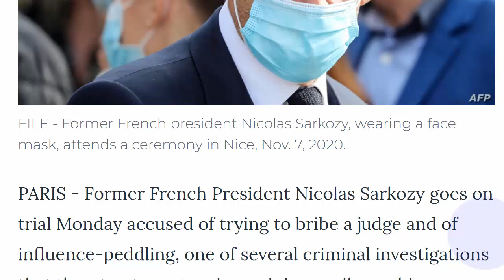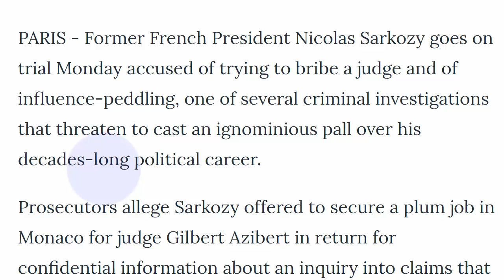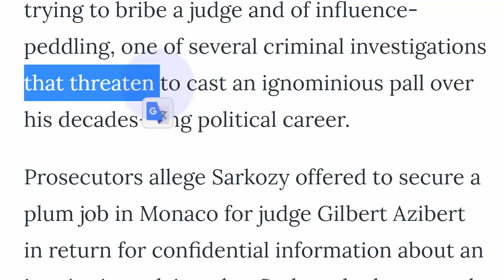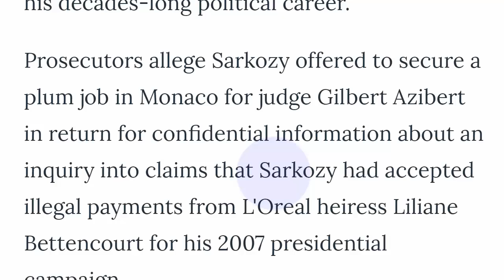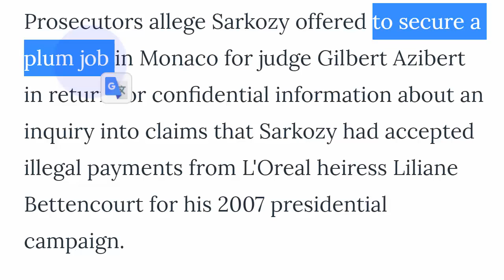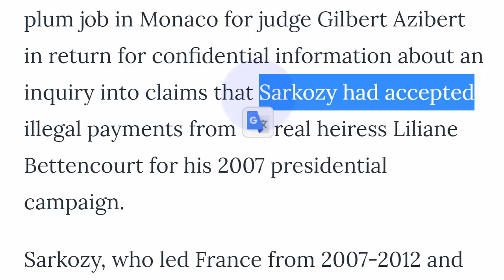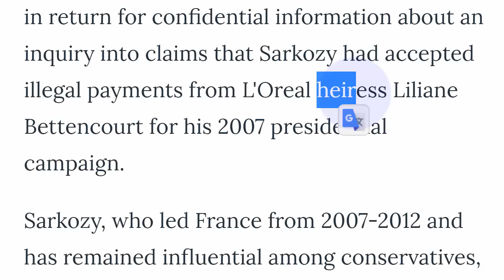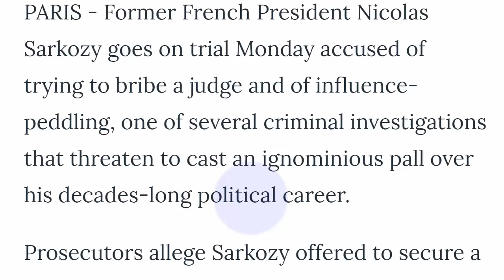تعلم القراءة وحفظ الكلمات الانجليزية بسهولة مع الاخبار